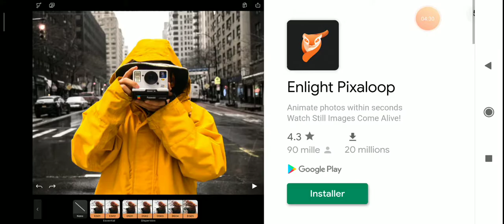Pixel gun 3D gameplay